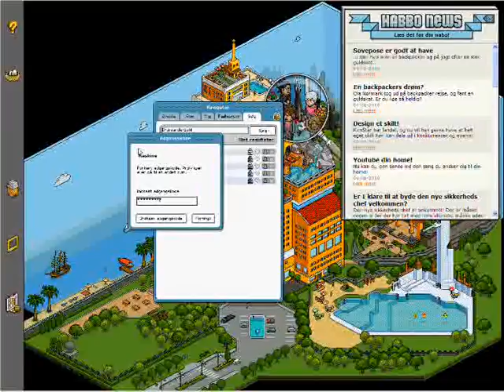Brugern Dr.neanderzahl har samovar og bikube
Kóden til hans rum er ''tyggegummi'' Med lille t.
 i skal tage rummet maskine og gå i en teleporter derfra